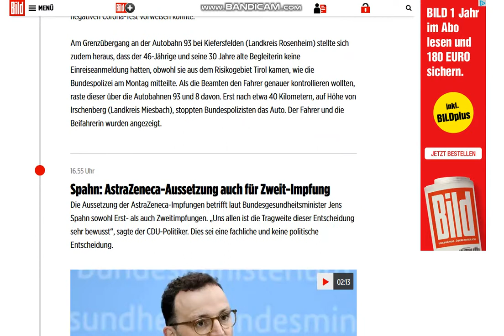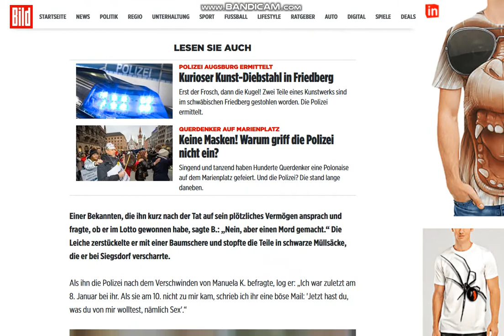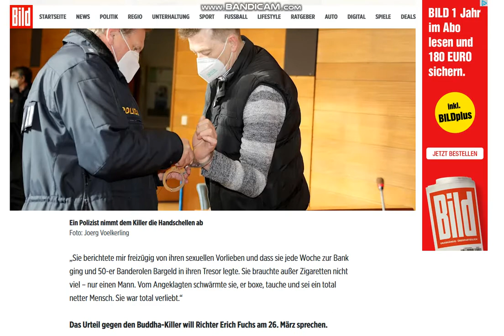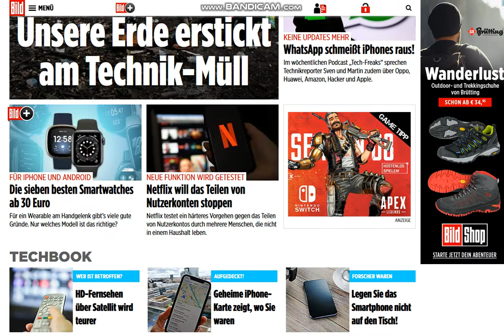2021 03 15 , news